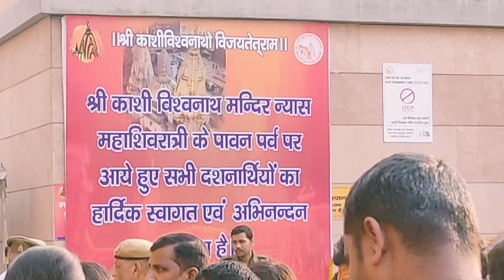Maa Ganga Aarti Varanasi | kashi Vishwanath temple |Ganga ghat | son of lord shiva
song create --- ik bazz/ Jerry bharmouri

and show your much more love ❤
press the well icon for notifications🔔
❣️❣️🥰🥰lv u guys ❣️❣️🥰🥰🥰🥰